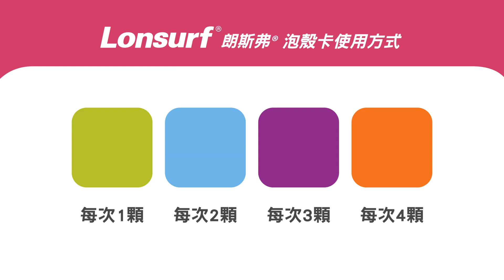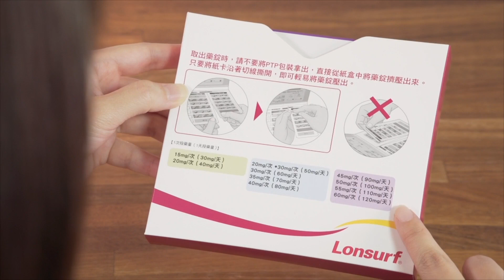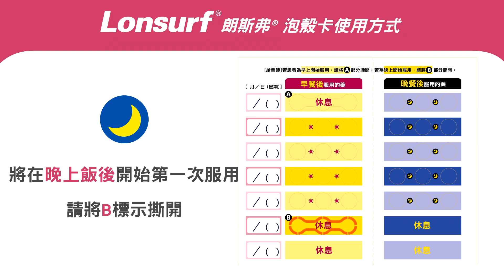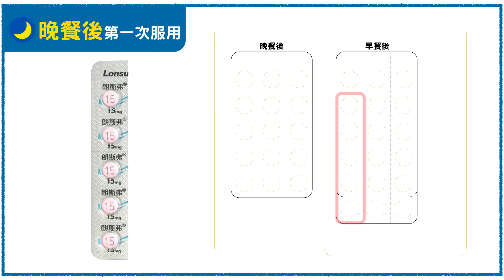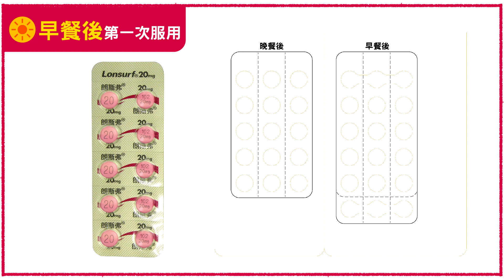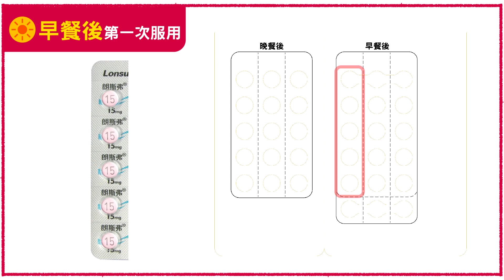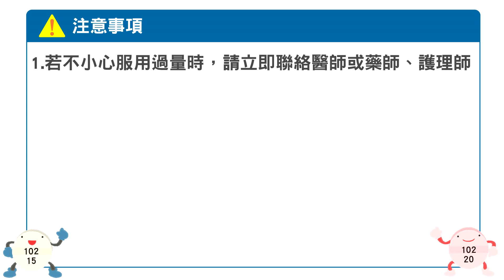朗斯弗藥品使用衛教影片(完整版)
朗斯弗膜衣錠期望藉由病人自我記錄管理的方式能協助病人順利完成服藥療程